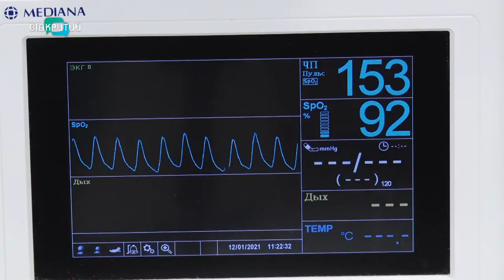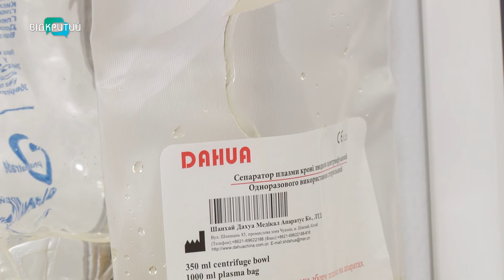«Відкритий» дав старт проєкту «Допоможи народитися дитині»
Телеканал «Відкритий» дав старт соціальному проєкту «Допоможи народитися дитині». У Дніпрі для породіль з ускладненою вагітністю та недоношених малюків здають плазму. Це «рідке золото» потрібне для виготовлення життєво необхідних медпрепаратів.